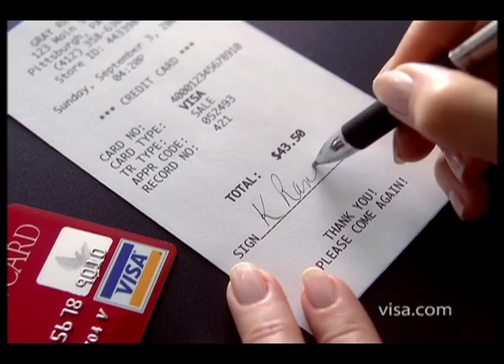VISA Funny Football Stadium Music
Do you remember this commercial?
The Steelers and Titans are in the midst of a clash when this strange music comes over the stadium speakers. Funny, you bet!
This spot was directed by Jonathan David